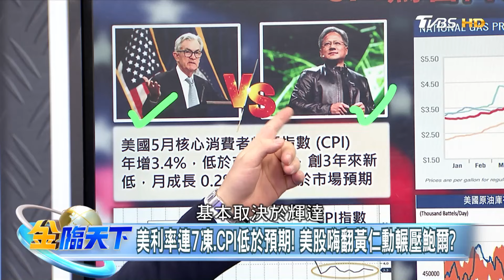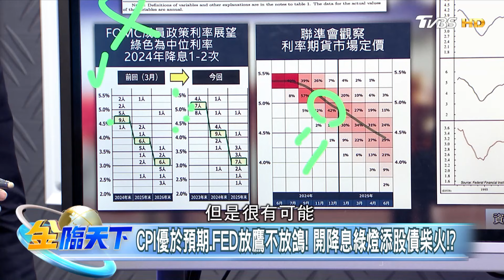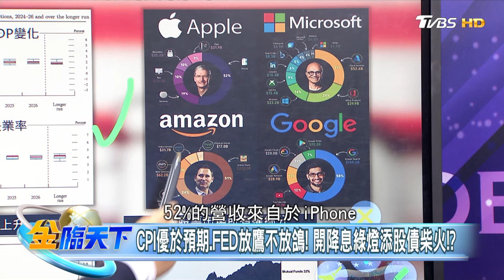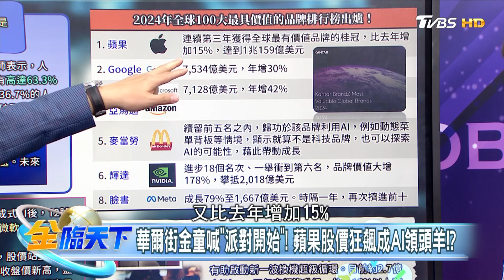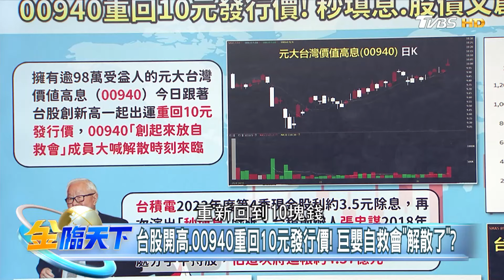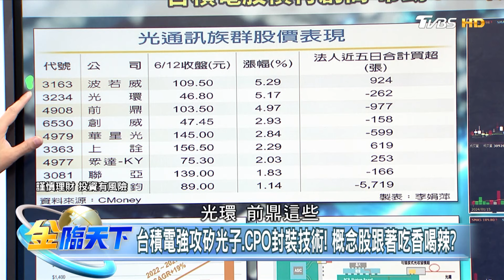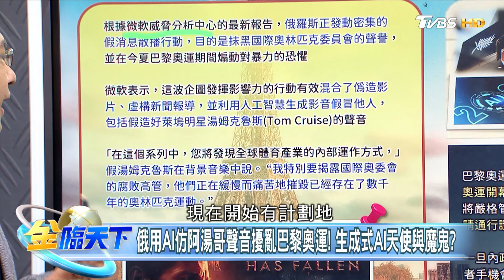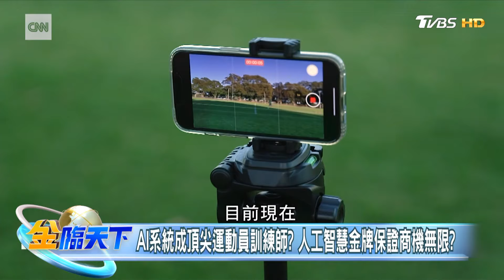華爾街金童喊"派對開始"！ 蘋果股價狂飆成AI領頭羊！？｜金臨天下 20240613